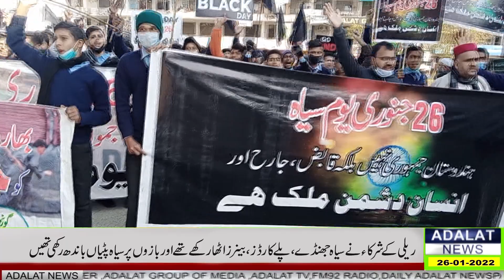black day 26 january #26 January Black Day in Jammu Kashmir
بھارتی یوم جمہوریہ کے موقع پر آر پار کشمیریوں کا یوم سیاہ